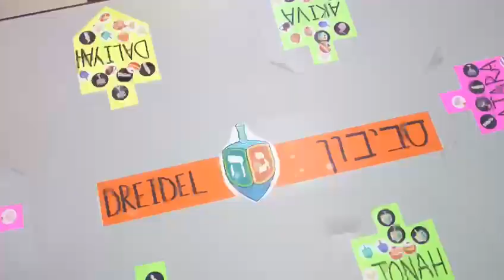Chanukah Highlights at HALB · 2022